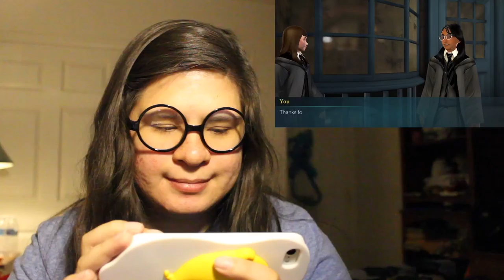'Harry Potter: Hogwarts Mystery' Chapter 1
The long awaited app, you're accepted to Hogwarts and attend classes as a mystery takes place!